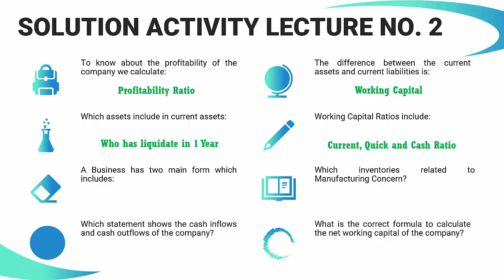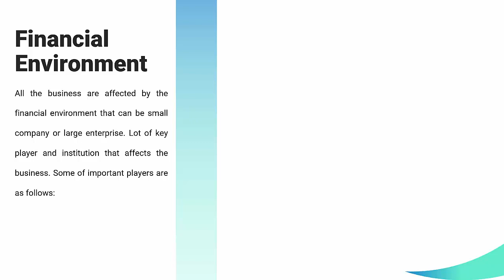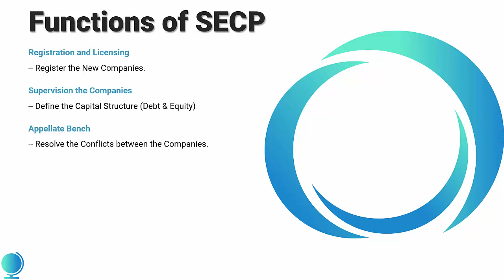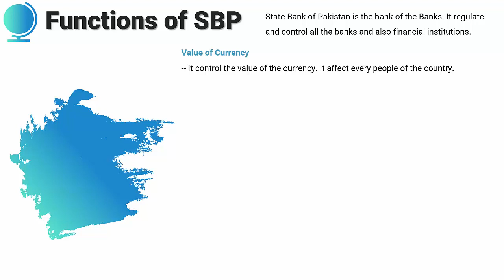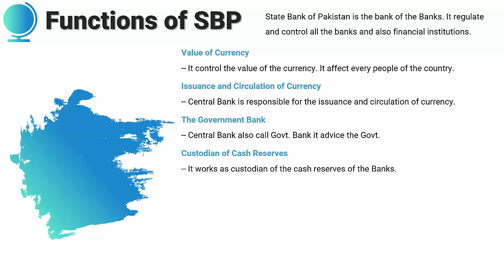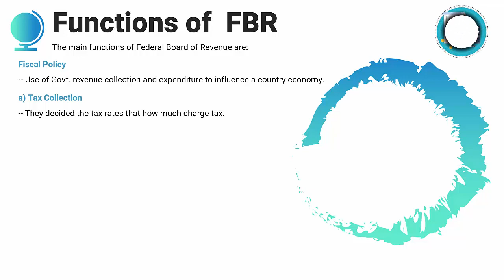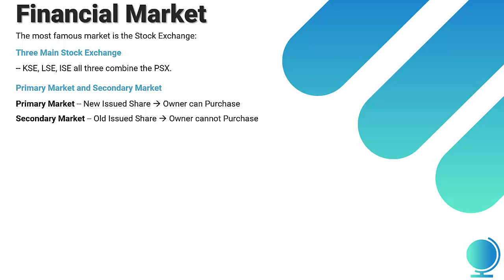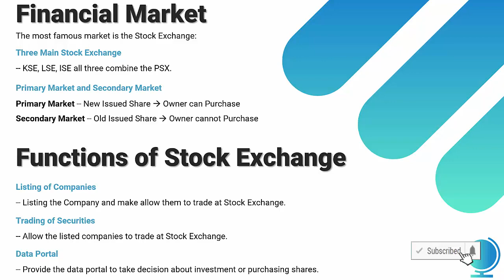MGT201 New Course Short Lecture - 03 | Topic 13 to Topic 17 | Financial Environment (Urdu / Hindi)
In the third Financial Management class we have talk about the Financial Environment. Lot of factors are affecting the financial environment which include Security Exchange Commission of Pakistan, SECP, Functions of SECP, State Bank of Pakistan, SBP, Functions of SBP, Federal Board of Revenue, FBR, Functions of FBR, Financial Market, Primary Market, Secondary Market, Stock Exchange, Functions of Stock Exchange, Fiscal Policy. Hope these are very help to understand the said concepts.